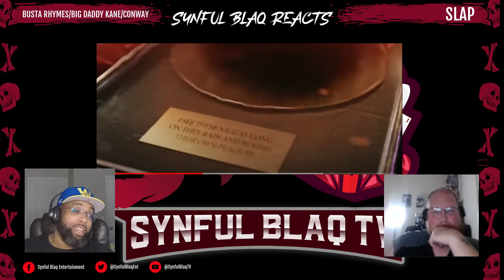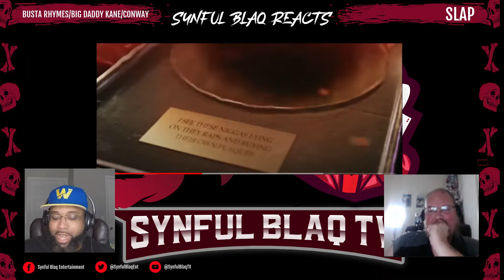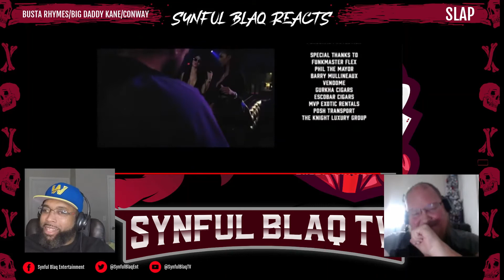LEGENDS! Synful Blaq Reacts - Busta Rhymes x Conway x Big Daddy Kane - Slap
Welcome to Synful Blaq Reacts today we are Reacting to @bustarhymes  x @ConwayGreed  x Big Daddy Kane - Topic   -   Slap. Was the Video Good?  Was the Beat a Banger? Did the artist try?